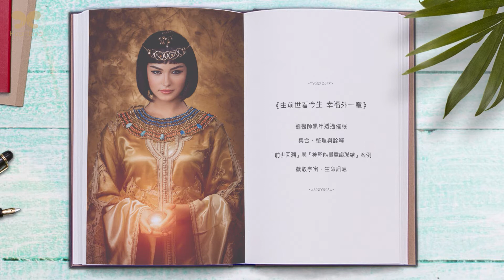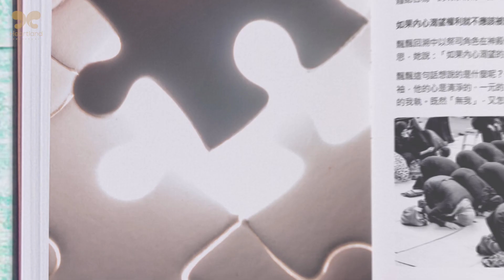劉心陽醫師《由前世看今生 幸福外一章》第五十五篇：人生本來就不公平 但也公平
飄飄在她經歷了第一次回溯後，對生命有了不一樣的覺知，也釋放了
對自己既往行為的自責。由於上一次回溯的收獲，她期待再次經驗回
溯，此次幫飄飄再次做回溯的催眠師是Naomi。

在回溯中，飄飄提示了一句頗值得省思的話，她覺知到：「這個世界
本來就不公平，但是也公平。」如果飄飄說的這句話是實相，那她意
指的是什麼呢？

讓我們一起聽聽這個有趣的生命覺知。

更多《由前世看今生 幸福外一章》有聲書內容，
請至劉心陽醫師心靈園地官網：

如果你正在尋找更喜悅、自在的人生；
或是你正對於生命方向感到迷惘；
又或者你渴望為生命創造終極價值...

劉心陽醫師最新力作《由前世看今生 幸福外一章》
2019年11月出版
是一本你不容錯過的好書！

訂購方式：
請點擊以下網址填寫表單

❤劉心陽醫師心靈園地youtube：搜尋「劉心陽醫師心靈園地」